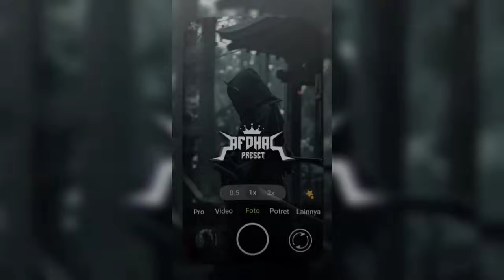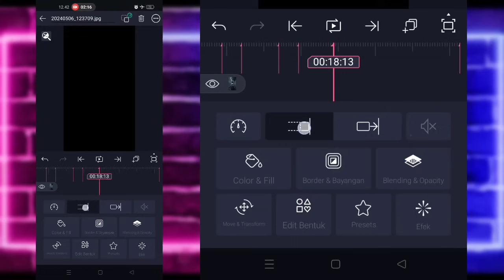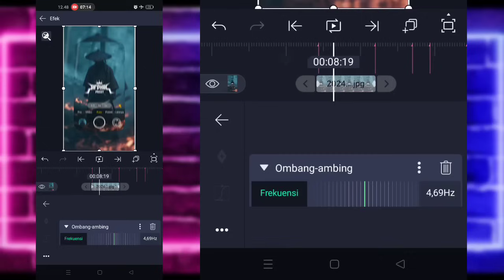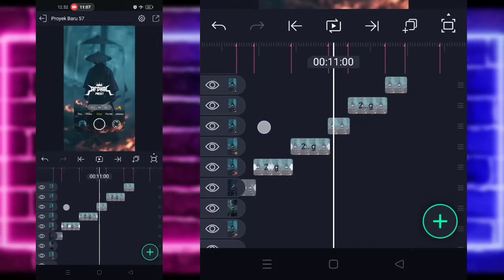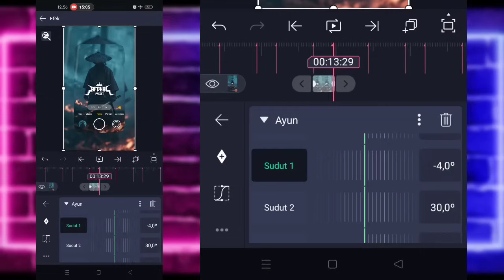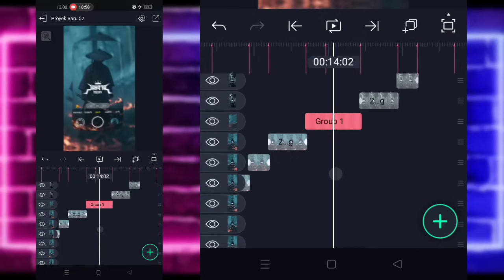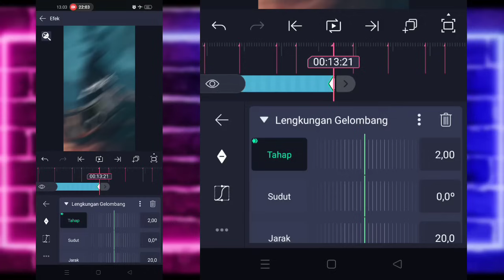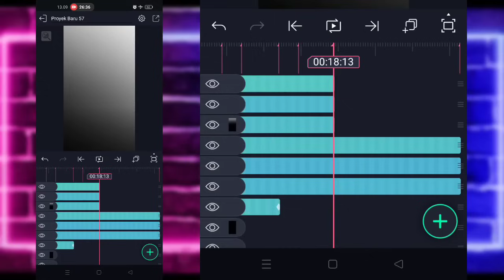Tutorial Jedag Jedug Alight Motion DJ Put Your Hands Up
🔰SEMUA BAHAN CEK DI PIN KOMENTAR🔰